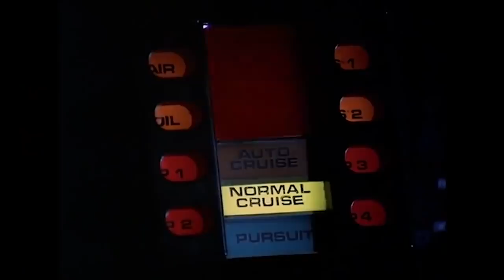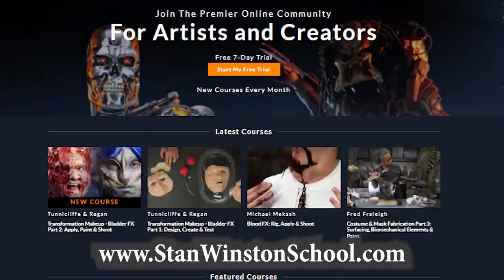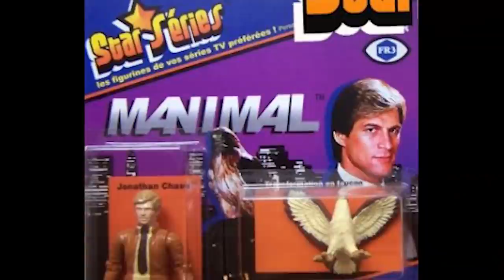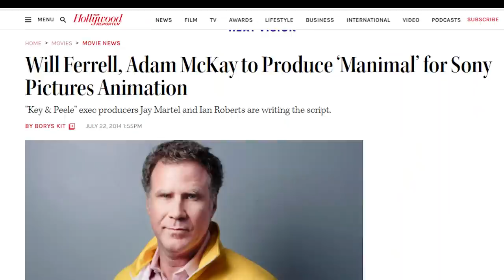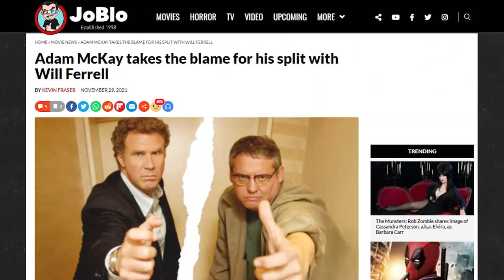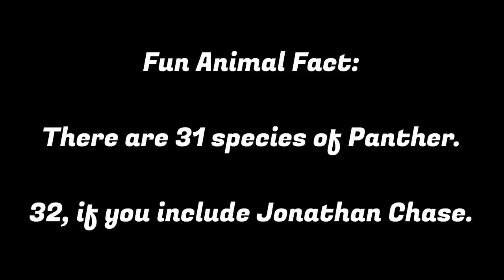WTF Happened to Manimal? (1983)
"Dr. Jonathan Chase... wealthy, young, handsome. A man with the brightest of futures. A man with the darkest of pasts. From Africa's deepest recesses to the rarefied peaks of Tibet, heir to his father's legacy and the world's darkest mysteries. Jonathan Chase, master of the secrets that divide man from animal, animal from man... Manimal!"

So goes the official synopsis for the short-lived action-adventure series, Manimal. Created by Glen A. Larson, the man behind Battlestar: Galactica, Buck Rogers in the 25th Century and Knight Rider, Manimal was an attempt by NBC to create a kind of hybrid James Bond character by using the suave, debonaire Simon MacCorkindale in the lead, but also using the then-novel bladder effects that were dominating horror films and thus creating a show that, they hoped, kids and horror fans would eat up. It only lasted eight episodes and has been widely reviled as one of the worst shows of all time, but if you sit down and watch Manimal, is it that bad? After all, there has to be a reason its cult following has been robust over the years.

In this episode of Gone But Not Forgotten, we take a look at the show's creation, including some exclusive photos from the Stan Winston School, which explore the show's then-groundbreaking makeup work. We also fondly remember the late Simon MacCorkindale, who tragically passed away in 2010. This episode is written by Jessica Dwyer, narrated by Travis Hopson, edited by Michael Robenault and produced by David Arroyo.